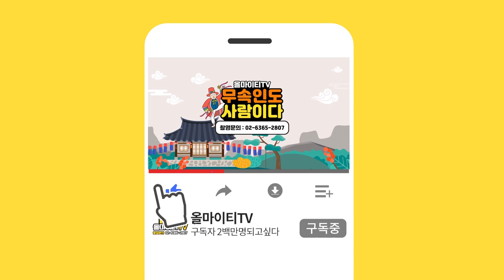일반인도 할 수 있는 신기테스트/ 신내림을 꼭 받아야 하는 사람들의 특징은? [선녀대신]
자막

★대표블로그★
-올마이티TV